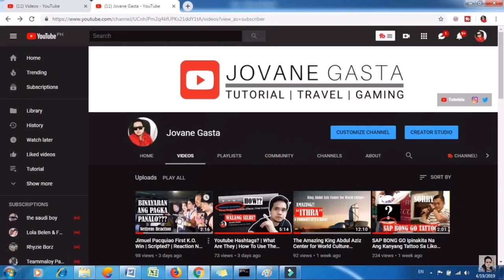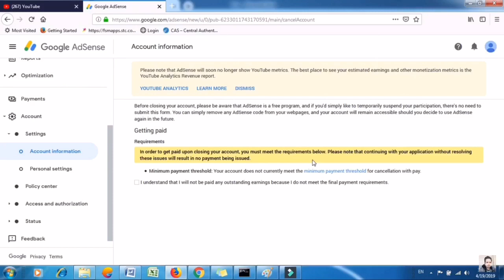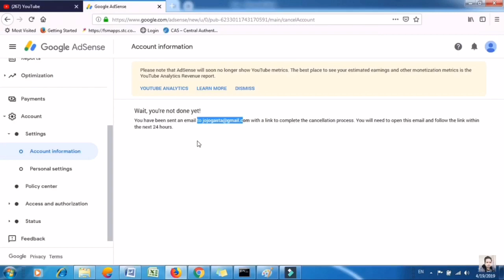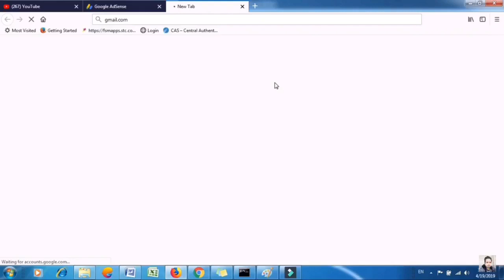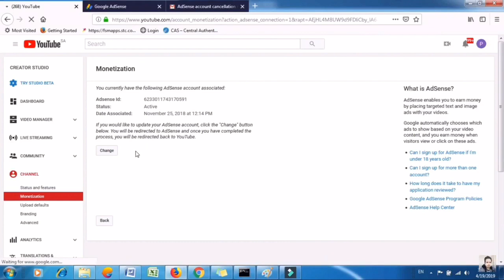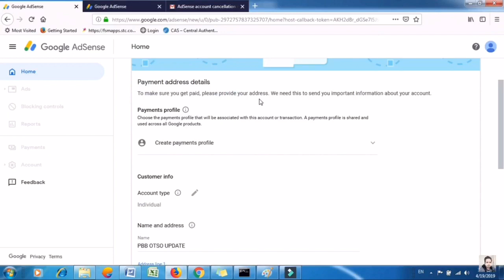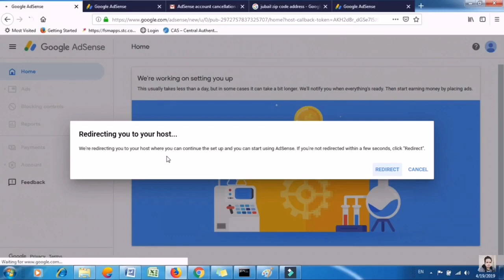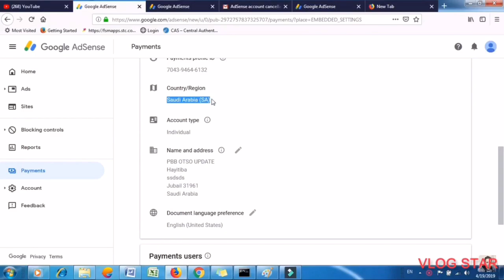HOW TO CHANGE COUNTRY ON GOOGLE ADSENSE ACCOUNT /courtesy by Jovane Gasta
HOWTOCHANGEcountry#samarphtv